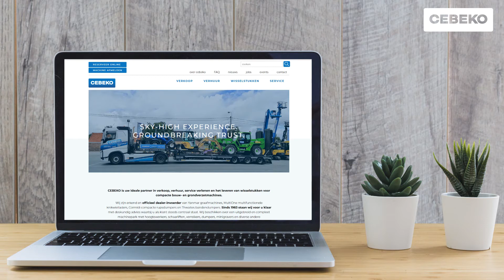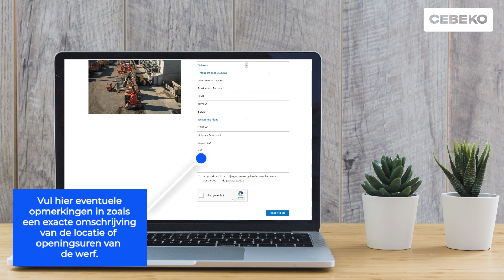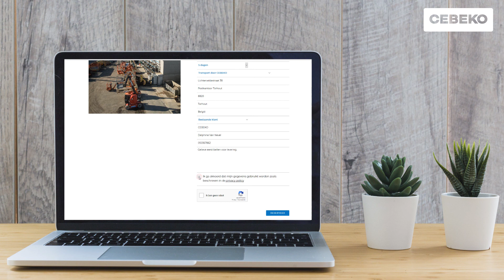CEBEKO - Hoe kan ik een machine reserveren?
kunt u de button vinden om een machine af te melden en tevens ook een button om een machine te reserveren. Het formulier is eveneens zeer duidelijk opgesteld en makkelijk in te vullen. Mocht het formulier toch niet helemaal duidelijk zijn, kunt u dit filmpje bekijken. Hierin wordt elk invulveld kort uitgelegd zodat u voortaan snel en eenvoudig kan afmelden, op uw computer of met uw smartphone.